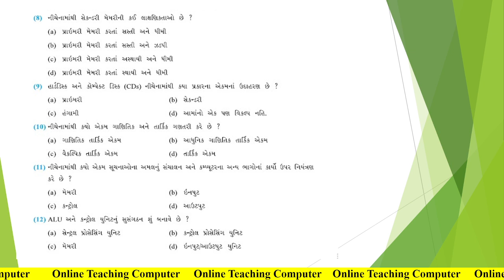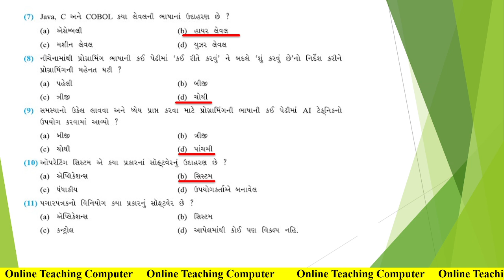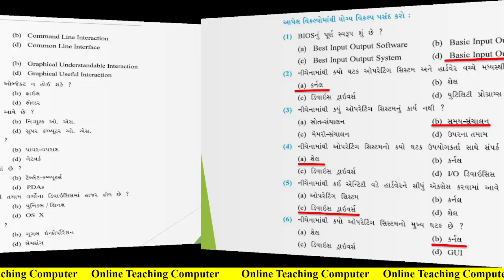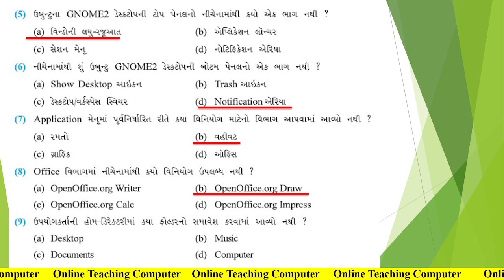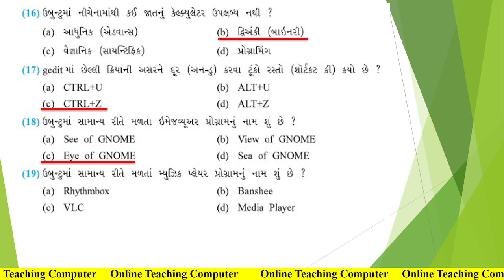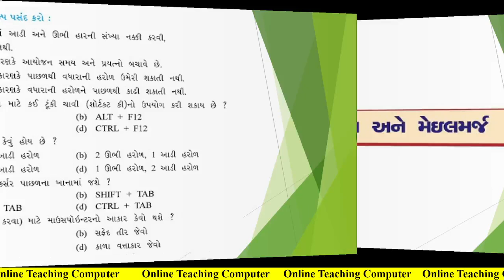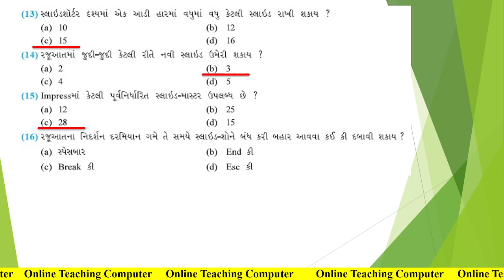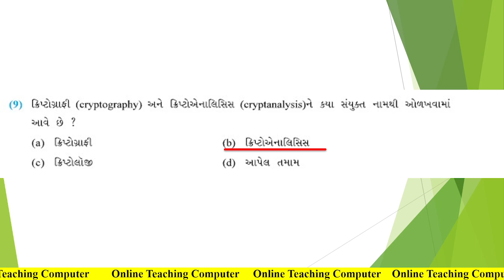std 9 computer swadhyay solution chapter 1 to 14